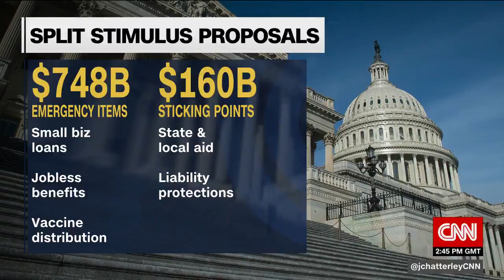AFA on CNN International: Relief Needs to be Immediately Directed to Frontline Workers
AFA President Sara Nelson on CNN International December 14, 2020, urges lawmakers to pass a relief package aimed at frontline American workers immediately.

"Hello, I am a constituent calling to tell my (Senator/Representative) that we need emergency relief and an extension of the Payroll Support Program TODAY. We are out of work and without healthcare. Do not leave Washington, D.C. without passing emergency relief for our families. Do your job. Thank you.”